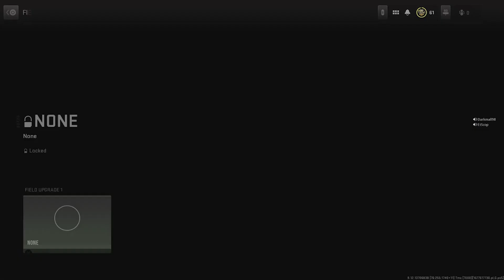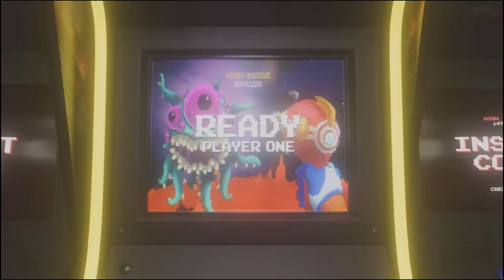MW2 DISCUSSIONS: CORN INSTAGRAM SPAM PAGES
Got this new series idea to where i will be talking about different topics with the homies while we run on mw2. let me know your thoughts in the comments below.
preciate you all for watching!

~DKLSMOOVE

How To Make Modern Warfare 2 DMZ Fun